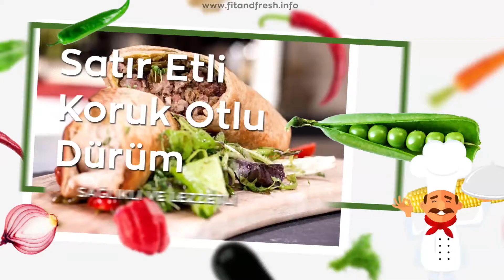Satır Etli Koruk Otlu Dürüm